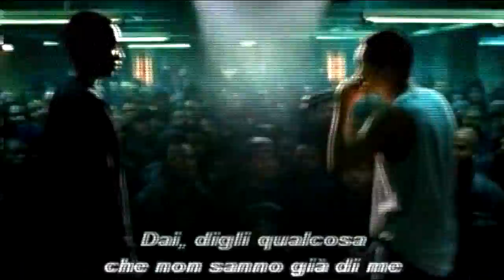STREAM OF CONSCIOUSNESS #2 - FUCK - thoughts of Daniele Ciniglio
Il flusso di coscienza (stream of consciousness in lingua inglese) consiste nella libera rappresentazione dei pensieri di una persona così come compaiono nella mente. (fonte: Wikipedia.it)